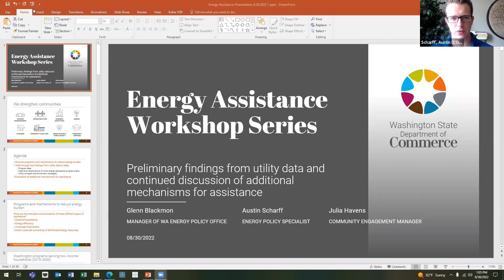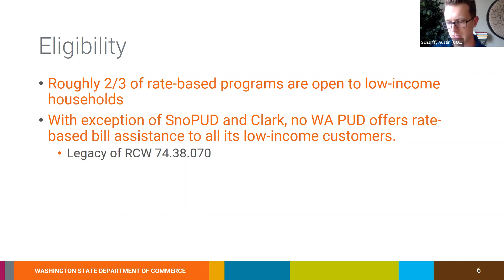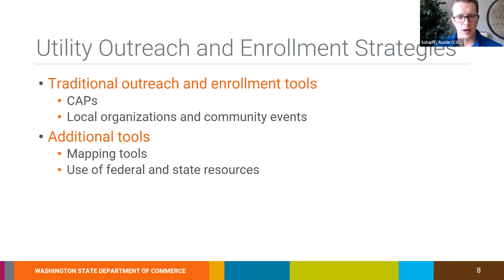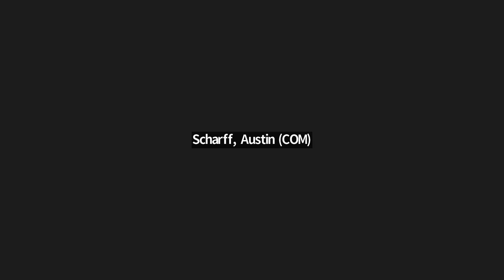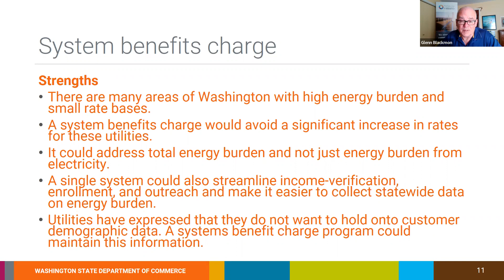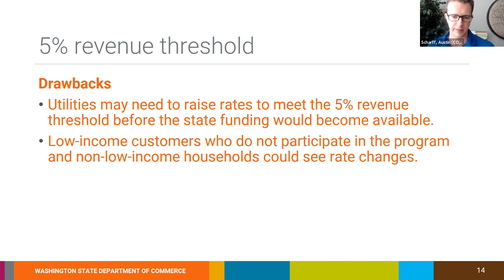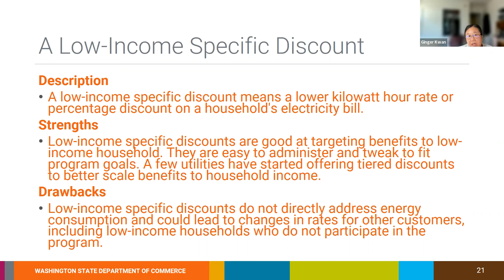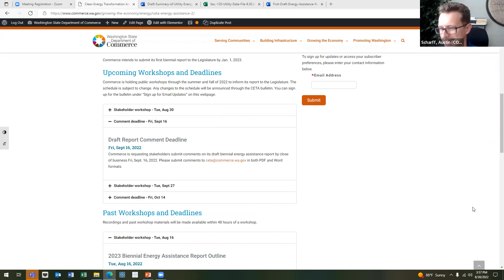Low-income Energy Assistance Workshop - August 30, 2022